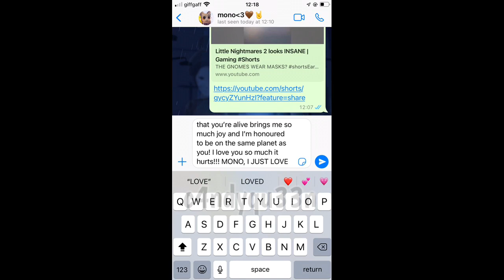comp of me and him💗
love you moonio!🫶🫶